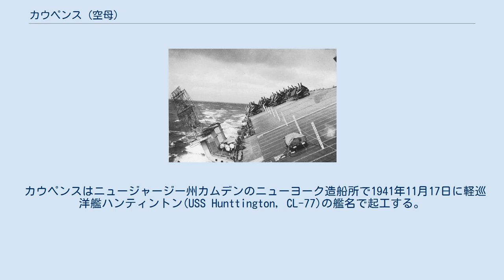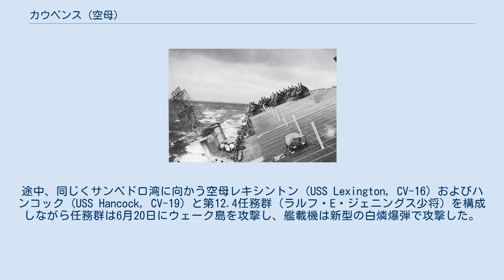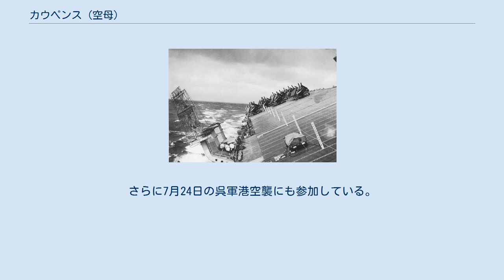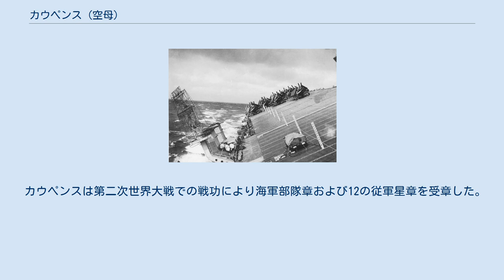カウペンス (空母)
カウペンス(USS Cowpens, CV/CVL-25)は、アメリカ海軍の航空母艦。
インディペンデンス級航空母艦の4番艦。
艦名はアメリカ独立戦争におけるカウペンスの戦いに因む。
マイティ・モー(The Mighty Moo)の愛称で呼ばれた。
 カウペンスはニュージャージー州カムデンのニューヨーク造船所で1941年11月17日に軽巡洋艦ハンティントン(USS Hunttington, CL-77)の艦名で起工する。
マーガレット・H・スプルーアンス夫人（ウィリアム・ハルゼー中将の娘）によって命名、1943年1月17日に進水し、同年5月28日にR・P・マコーネル艦長の指揮下就役した。
同年7月15日に CVL-25へ艦種変更された。
その後、8月29日にペンシルベニア州フィラデルフィアを出港し、9月19日に真珠湾に到着した。
 カウペンスは第14任務部隊（アルフレッド・E・モントゴメリー少将）と共に10月5日、6日にウェーキ島を攻撃。
その後真珠湾に帰投し、マーシャル諸島攻略の準備に入る。
11月10日に配属変更となり19日と24日にミリ環礁、マキン環礁を攻撃、12月4日にはクェゼリン環礁、ウォッジェ環礁を攻撃。
9日に帰投する。
 1944年に入り、カウペンスは第58任務部隊（マーク・ミッチャー少将）に加わり、1月16日に真珠湾を出港、マーシャル諸島攻略に入る。
カウペンスの艦載機は、1月31日に行われる上陸に先立ってクェゼリンおよびエニウェトク環礁への攻撃を行った。
任務部隊は無血占領したマジュロを拠点とし、2月16日、17日にトラック島への攻撃を行い、21日、22日にはマリアナ諸島へ攻撃を行っている。
3月4日に真珠湾に入港した後、第58任務部隊は再びマジュロからカロリン諸島への攻撃を行い、その後3月30日から4月1日にかけてパラオ、ヤップ島、ウルシー環礁、ウォレアイ環礁を攻撃。
カウペンスは艦載機を対空、対潜哨戒任務に提供した。
4月21日から28日まで行われたホーランディア攻撃の間、カウペンスはニューギニア沖での任務を行い、その後4月29日と5月1日のトラック島、サタワン環礁、ポナペへの攻撃に参加、5月14日に訓練のためマジュロに帰還する。
 1944年6月6日から7月10日までカウペンスはマリアナ海域で作戦活動を行う。
艦載機はサイパン島の地上部隊の支援を行い、硫黄島、パガン島、ロタ島、グアム攻撃の支援を行った。
6月19日、20日のマリアナ沖海戦では多数の敵機を撃墜している。
その真珠湾で短期間のオーバーホールを受け、8月17日にエニウェトクで第58任務部隊と再合流する。
29日にカウペンスはパラオ攻略の事前攻撃を行った後、9月13日から17日までは第38任務部隊を一時離れてモロタイ島上陸支援部隊に加わり、任務部隊に再合流すると21日から24日までルソン島に対する攻撃、偵察任務に従事する。
 コブラ台風で右舷側に大きく傾斜するカウペンス。
 任務部隊は10月10日から14日まで沖縄及び台湾の日本軍基地攻撃を行い、10月12日からの台湾沖航空戦で重巡洋艦キャンベラ(USS Canberra, CA-70) および軽巡洋艦ヒューストン(USS Houston, CL-81) が雷撃を受け大破し、曳航されてウルシーに避退することとなった。
この際、カウペンスは艦載機による航空支援を行った。
ハルゼー大将は、傍受した日本側のラジオから大勝利を連呼する放送が流れ、日本側が「アメリカ艦隊全滅」と信じきっていると感じた。
ハルゼー大将は罠を仕掛けることとし、ヒューストンとキャンベラを中心に囮部隊である第30.3任務群を臨時編成し、これを「敗残アメリカ艦隊」に仕立て上げ、その「敗残艦隊」から適度に離れた場所に2つの任務群を置き、罠に引っかかってお出ましになった日本のあらゆる部隊を一網打尽にしようと企てたが上手く行かず、航空部隊がヒューストンにもう1本の魚雷を命中させた。
 カウペンスが属する第38.1任務群（ジョン・S・マケイン・シニア中将）は補給のためウルシーへの帰投途中、日本艦隊がレイテ島へ接近する報告を受け、カウペンスは任務群ともども反転して戦場に急行、スリガオ海峡海戦で残存日本艦隊を追撃する僚艦のため艦載機による偵察を行った。
フィリピン海域での戦闘では11月から12月にわたってルソン島へ艦載機による攻撃を繰り返している。
12月18日、任務部隊はコブラ台風に遭遇。
カウペンスは格納庫甲板で火災が発生...